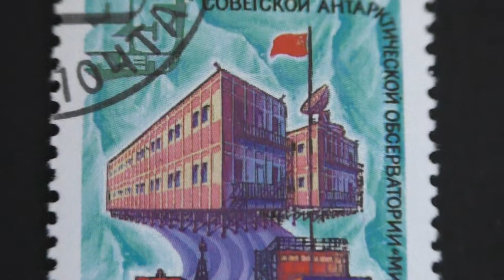Postage stamp. USSR. 25 years of Soviet Antarctic Observatory "Mirny" 1981. Price 4 cents.